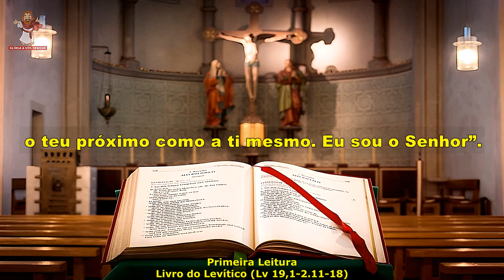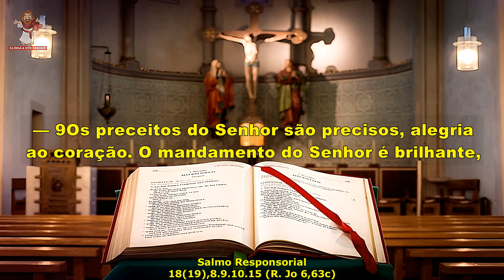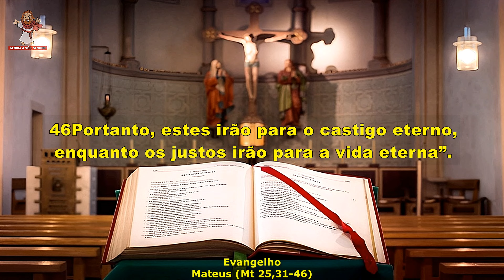evangelho do dia 19/02/2024 - liturgia diária - salmo do dia 🙏🙏🙏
🙏 Deus abençoe 🙏

evangelho do dia 19 de fevereiro de 2024
CAPÍTULOS DESSE VÍDEO -
0:00 INTRO
0:17 primeira leitura
2:03 salmo responsorial
3:11 evangelho
liturgia de hoje :
1ª leitura -  Livro do Levítico (Lv 19,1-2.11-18)
Salmo - 18(19),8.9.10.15 (R. Jo 6,63c)
evangelho - mateus (Mt 25,31-46)
Muito OBRIGADO por acompanhar a liturgia diária conosco !